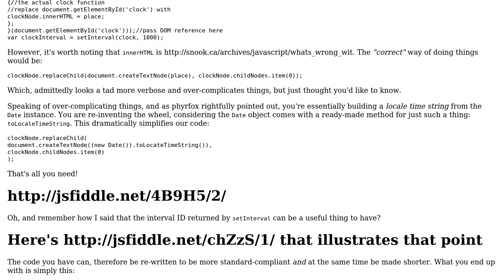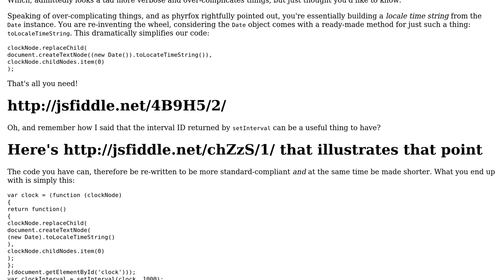Code Review: JS Clock widget (2 Solutions!!)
Code Review: JS Clock widget

With thanks & praise to God, and with thanks to the many people who have made this project possible! | Content (except music & images) licensed under CC BY-SA | Music | Images & others | With thanks to user itsYuuki user Elias Van Ootegem user aaaaaaaaaaaa and the Stack Exchange Network Trademarks are property of their respective owners. You are responsible for your own actions.